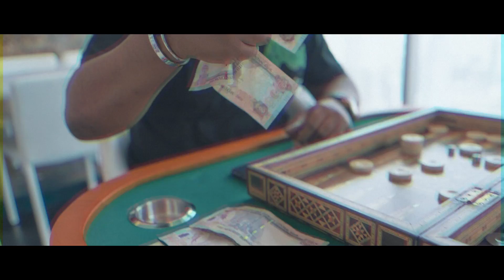Lil Freeny - Unstoppable (Official 4k Video)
Lil Freeny is an American artist who through his music has captivated a multicultural audience. Using English and Arabic in his lyrics he shares his life stories, background and celebrates his Sudanese origin.
This video was shot in the United Arab Emirates, Dubai.